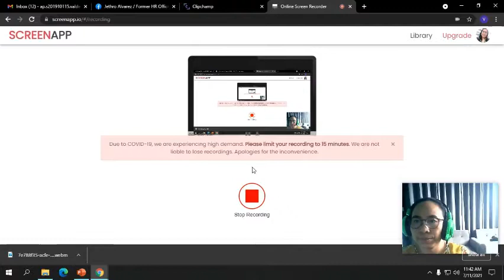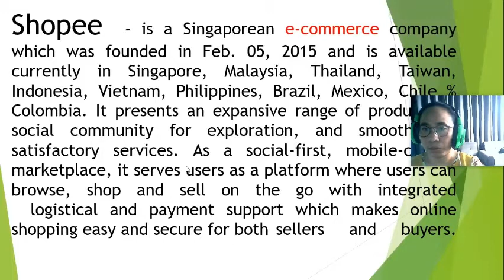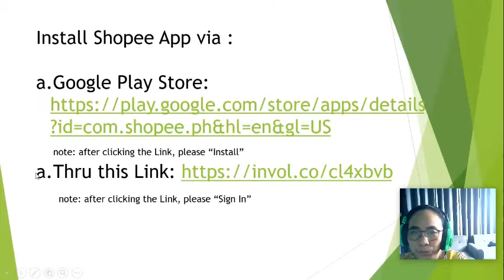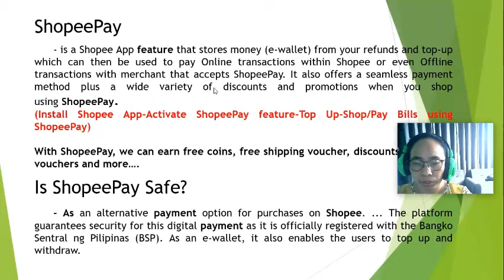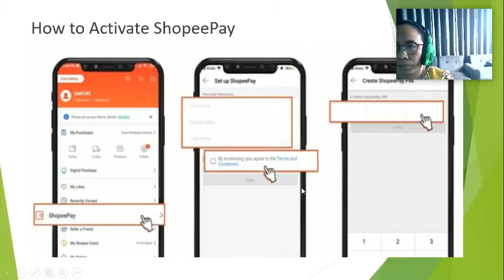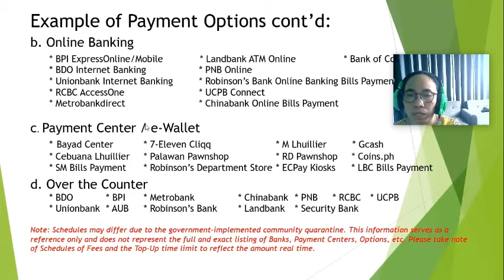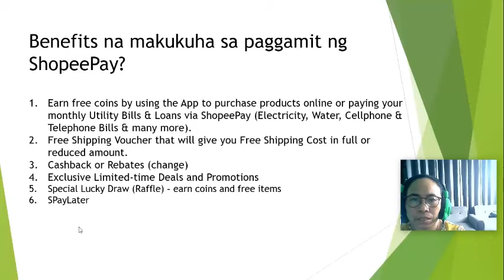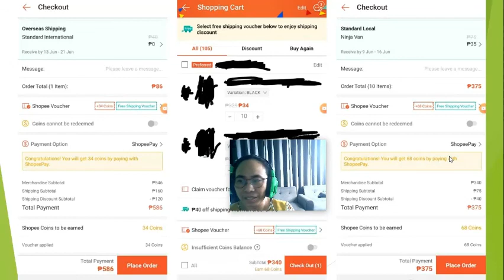ANO NGA BA ANG SHOPEE AT ANG SHOPEE PAY / MGA BENEFITS NA MAKUKUHA USING SHOPEE PAY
In this video I will discuss a little background about Shopee and ShopeePay.

Learn the benefits of using ShopeePay in Shopee App like the following:
* Earn Discount / Cashback / Rebates
* Tipid Tips
* Avail Super Discounted Regular Load and Data
* Avail Exclusive Deals & Promos